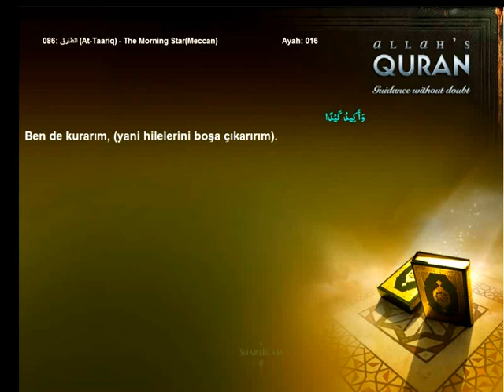Quran Turkish only 086 الطارق At Taariq The Morning StarMeccanIslam4peace com